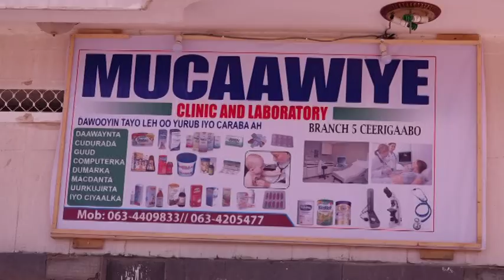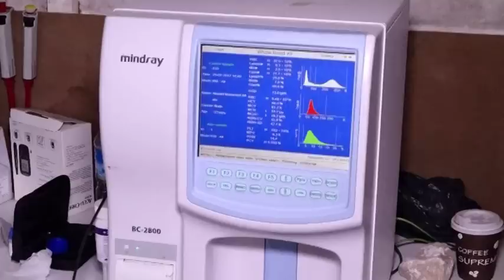Xarun Caafimaad Oo Cusub Oo Laga Furay M.Ceerigaabo iyo Qalab Casriya Oo La Keenay